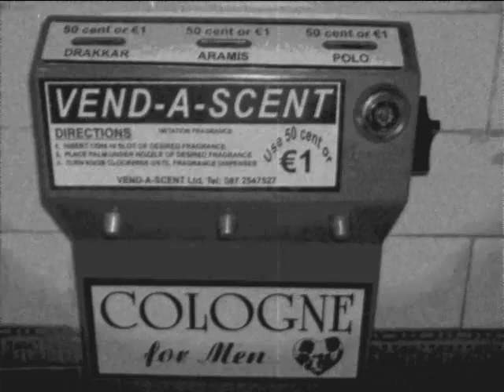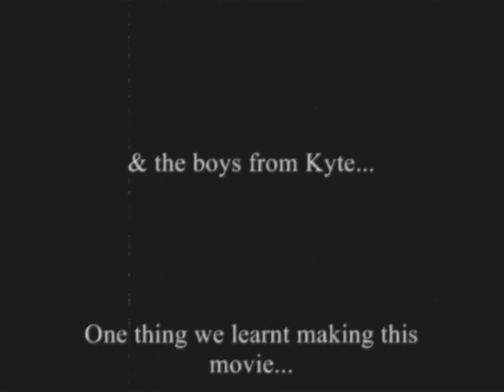iLiKETRAiNS Dublin 2008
iLiKETRAiNS play Dublin 2008. a little montage to the beautiful sounds of iLT's CiTiZEN.

BUY "Elegies To Lessons Learnt"